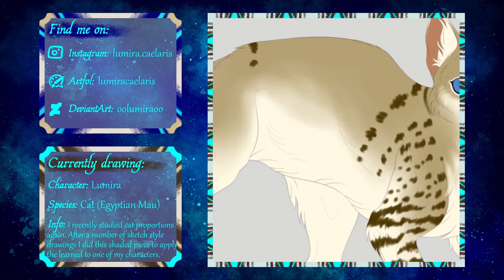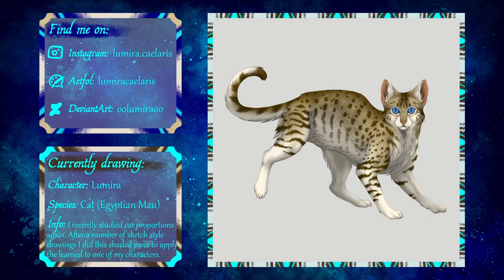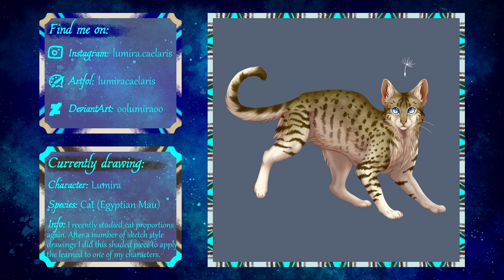Speedpaint | Egyptian Mau Cat ~ The Seed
A while back I drew my OC Lumira with a little magical glowing seed.
This piece was based on a song.
After I put some more focus on anatomy and proportion learning for my drawings, I wanted to draw a cat artwork again. So doing a re-draw of this piece was fitting perfectly especially as I did not draw Lumira for a while.

I hope you enjoy the speedpaint =^-^=

If you are interested in commissions, my shop or my art, you can find all info